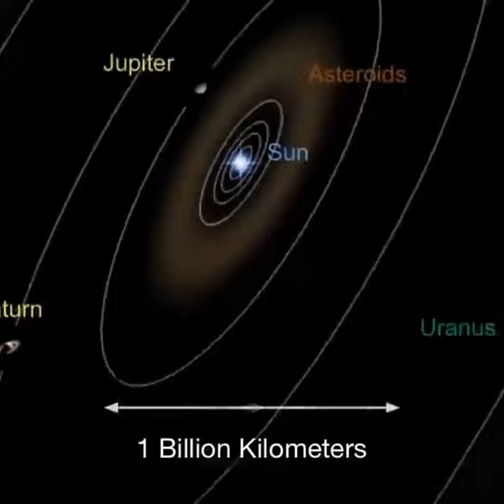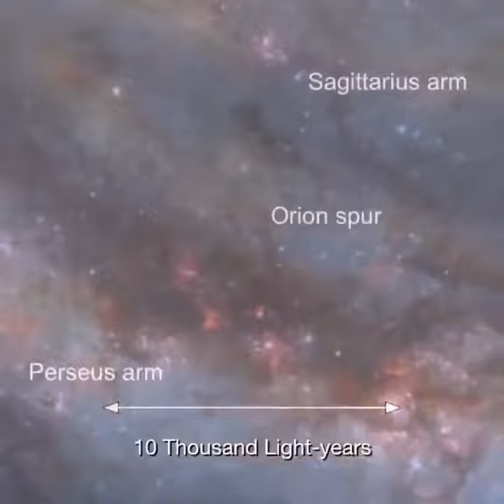a video about space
i am not YR.